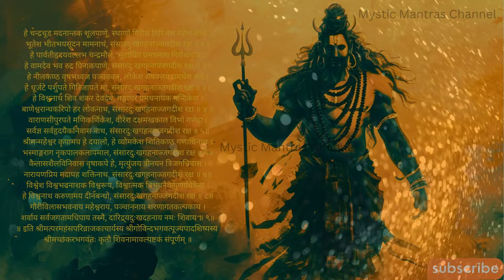श्री शिवनामावल्य अष्टकम् - Shiv Namavali Ashtakam -Invokes divine protection from negative forces.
Shiv Namavali Ashtakam is a revered Sanskrit hymn dedicated to Lord Shiva, listing His various names. Chanting this hymn offers several spiritual and mental benefits:

Spiritual Growth: Enhances devotion and deepens the spiritual connection with Lord Shiva.
Mental Peace: Calms the mind, reduces stress, and promotes inner peace.
Positive Vibes: Creates a positive atmosphere by dispelling negative energies.
Focus and Concentration: Improves mental clarity and concentration.
Healing: Aids in emotional and physical healing through vibrations.
Protection: Invokes divine protection from negative forces and obstacles.